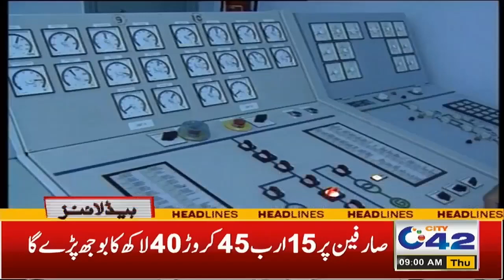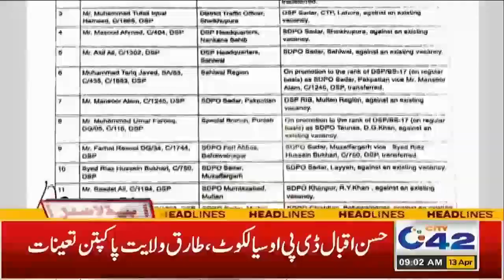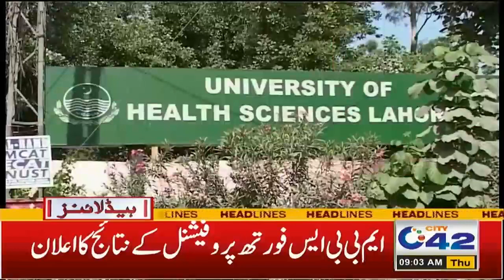Bad News ! | Electricity Price Hike ! |09 AM Headline | 13 April 2023 | City 42 News